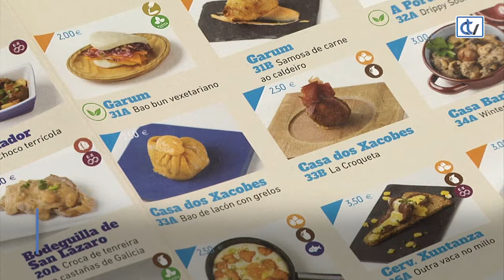En marcha a XIII edición do Santiago (é)tapas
O Santiago (é)tapas regresa este xoves con 59 tapas a concurso. Autoridades e organizadores do evento achegáronse hoxe ata o local gañador da tapa tradicional da pasada edición, A Casa dos Xacobes. As tapas dividiranse en dúas modalidades: tradicional e creativa, con prezos entre os 1'50€ e os 3'50€.
Aqueles que vaian completando as diferentes (é)tapas gañarán diferentes agasallos e participacións en varios sorteos.